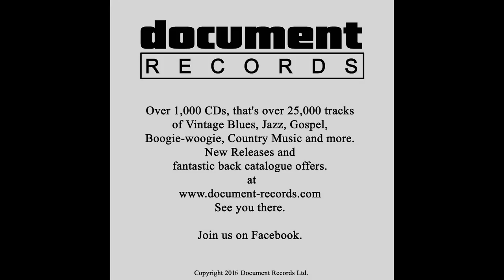Robert Nighthawk - Annie Lee - Document Records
‘Annie Lee’ (matrix U7 196) Aristocrat 2301
Robert Nighthawk, vocal, guitar; Ransom Knowling, bass . Chicago, Ill. October 25, 1952

Document Records; The world’s largest catalogue of Vintage Blues, Gospel, Jazz, Boogie-Woogie and Old Time Country Music. Over 1,000 albums, over 25,000 tracks.